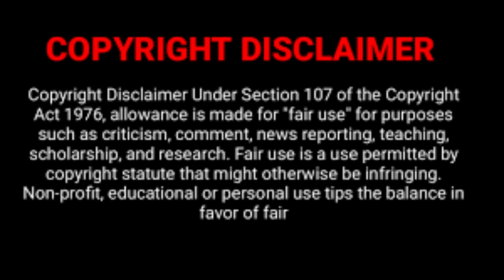அங்க என்னமோ இருக்கு Ep 8 | Dramawithsindy4U | BL series Tamil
Triller Ghostlove story| Must Watch